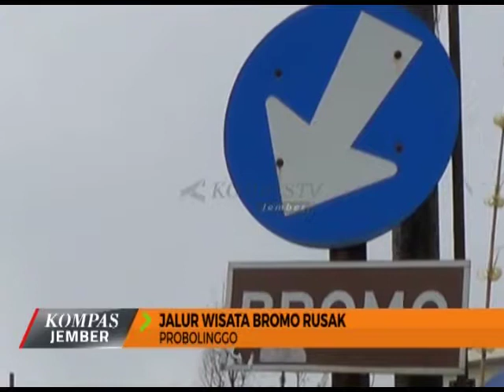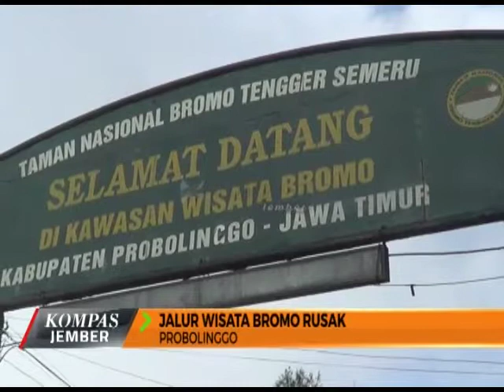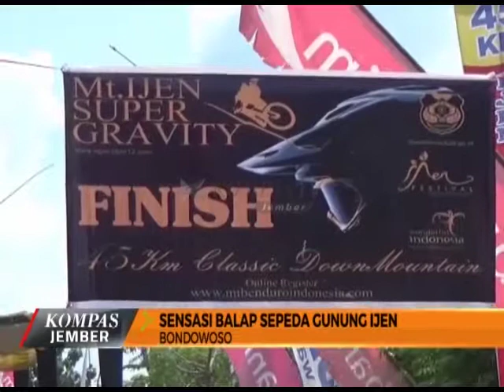KOMPAS JEMBER EPIDODE 158 SEGMEN 2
0:11 # PENERIMAAN APARATUR NEGARA HARUS BERSIH
1:59 # PENUMPANG KERETA API MENINGKAT TAJAM
3:45 # JALUR WISATA BROMO RUSAK
6:06 # SENSASI BALAP SEPEDA GUNUNG IJEN
Pemimpin Redaksi : ROSIANA SILALAHI
Koordinator & Produser : IMRON FAHIM
Presenter : ANGGA WISUDAWAN, LELA RAHMA
Tim Liputan : HERNAWAN MUSTIKA
Video Editor & Grafis : RONALDUS SEDA
Technical Support : ARIEF MUSADAD, BAMBANG HARIYADI, HAZAR MAHFUD